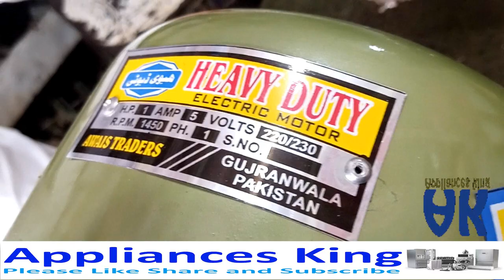donkey pump | mono block motor | suction pump | donkey pump vs mono block | new suction pump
donkey pump aaj kal har ghar ki zarorat hai kiyon kay main line say pani nikalnay kay liy donkey pump water pressure hona zarori hai aur jaisa kay aap ko pata hai kay best donkey pump in pakistan  bohat munasib hain
hum is video main donkey pump vs mono block ka muqabla kar rahai hain takay hum ko pata chaly mono block ya pressure pump aur donkey pump ki khas baat kiya hai aur aap ko apnay ghar kay liya kiya chez pasand karni chaheya.

this video recorded by danish hassan
imran electronics and machinery.

donkey pump vs suction pump ya srif suction pump ki malumat say hum ko pata chalta hai kay pani ka kon sa khass pressure ap kay ghar main asani say tank ko jaldi full karay ga aur kiya ya bijli bhe bachaye ga.

donkey pump is strong machine then suction pump because you can used donkey pump without water and you can not use new suction pump without water. water pressure pump are useful in pakistan but mostly people are using donkey water pump for there tank water.